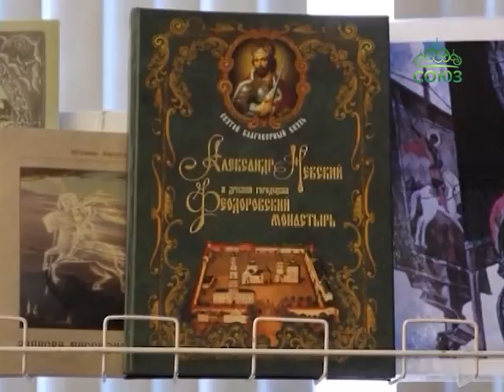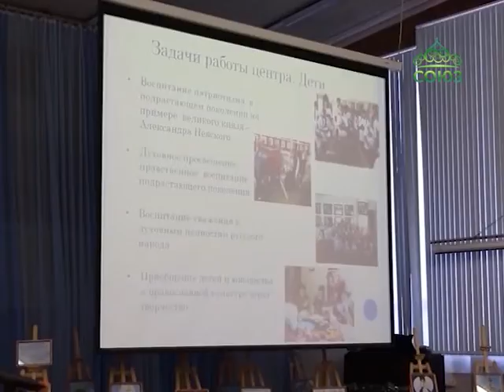В Нижегородском институте развития образования прошли традиционные Рождественские чтения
Эксперты и священники на одном форуме. В Нижегородском институте развития образования прошли традиционные Рождественские чтения, где Городецкая епархия представила свой миссионерский опыт. Репортаж наших коллег.